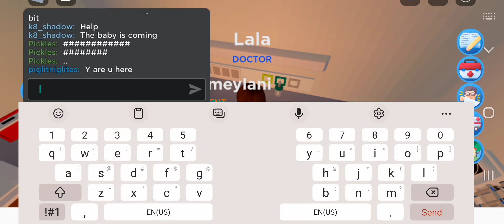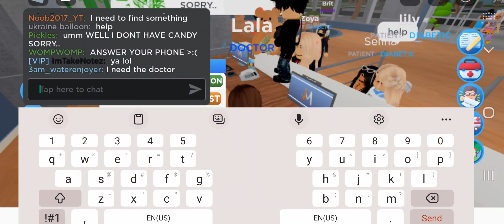first day working at Maple Hospital